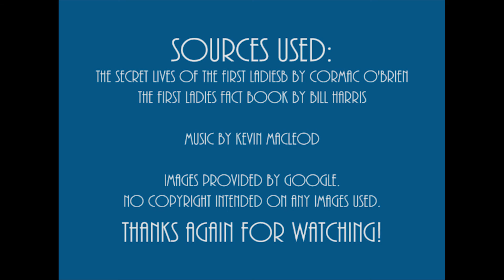First Lady Biography: Sarah Polk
This series provides biographies of all the First Ladies of the United States, as if spoken by each of them in their own words. This project was completed for the Girl Scout Gold Award.